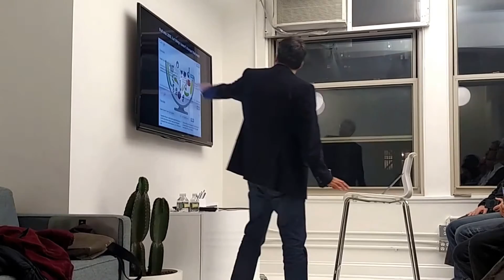Gary Marcus: Smart Machines, and What They Can Still Learn From People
Bots and Brains NYC Meetup 2/19/15

For nearly half a century, AI has always seemed as if it just beyond reach, less, than two decades away. Yet "strong AI" in some ways still seems elusive. In this talk, I will give a cognitive scientist's perspective on AI. What have we learned, and what are we still struggling with? Is there anything that programmers of AI can still learn from studying the science of human cognition?

Gary Marcus, scientist, bestselling author, and entrepreneur is Professor of Psychology and Neural Science at NYU and CEO and Co-Founder of the recently-formed Geometric Intelligence, Inc. He is the author of four books including Kluge: The Haphazard Evolution of the Human Mind, and the the Times Bestseller, Guitar Zero. He frequently blogs for The New Yorker, and is co-editor of the just-released, The Future of the Brain: Essays By The World's Leading Neuroscientists. His scientific work on language, evolution, computation and cognitive development has been published widely, in leading journals such as Science and Nature.